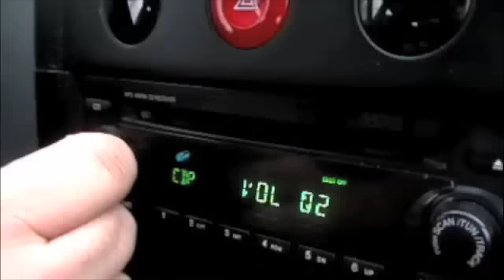The Race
Justin Evans and Mamma Cass are in a race.  ...a race with every other vehicle on the road!  Be afraid.  Be very afraid.